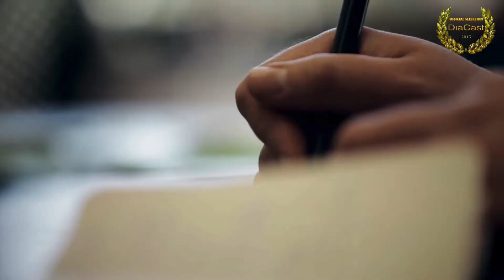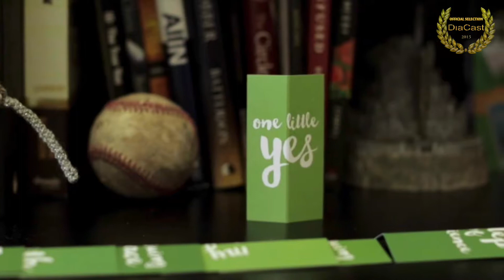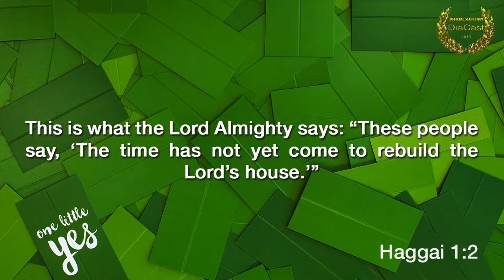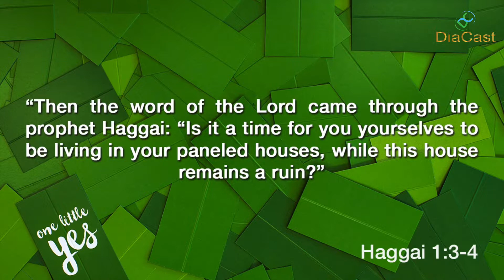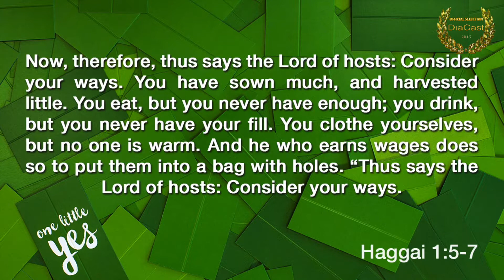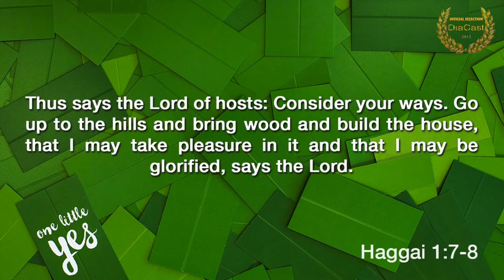One little yes: Yes to Priorities: Joel Schmidgall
DiaCast is unique awards program!

Unlike the Oscars, Grammy, or Nobel Prizes, DiaCast seeks award winning messages.

These inspired sermons are streamed by DiaCast on demand 24 x 7 on an ongoing basis with searchable Tags so that one can quickly find a message by topic.

One little yes - also blossoms into a lifelong change and commitment to your course. This is why itis so critical to say Yes to Priorities. Doing so, also requires saying "No" to the non-priorities.

Then Haggai the prophet spoke the word of the Lord: 4“Is it right for you to be living in fancy houses while the Temple is still in ruins?”

Share your personal testimony in the Comments Section at DiaCast.com

DiaCast "the Best of the Best Sermons" for more materials, info, search features, and to submit your own personal testimony go to DiaCast.com